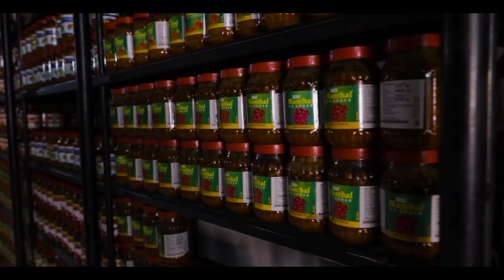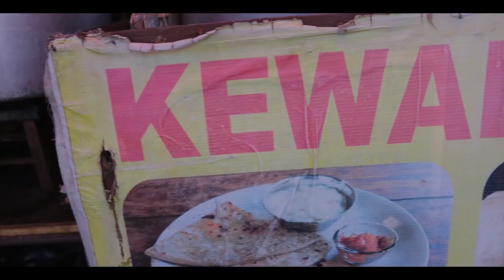Amar Singh Palace and Eating at Best Non veg Dhaba in Jammu = Ep 6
Welcome to the Last Episode of Jammu

1- Amar Sing palace

2- Food in Ramada

3 - Parasram Dhaba